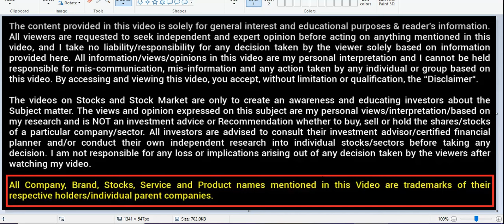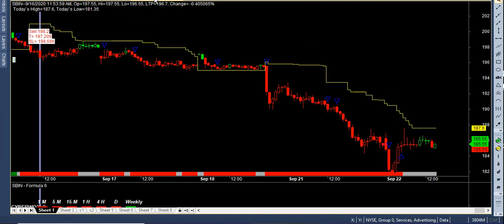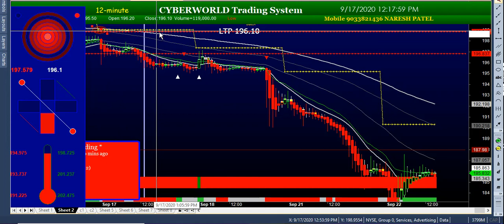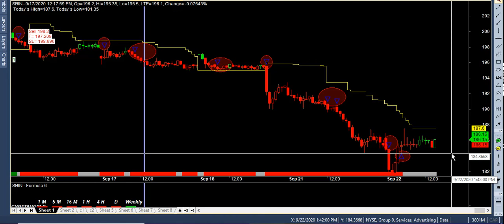last 5 day performance nifty banknifty sbi jordar trade given mcx nse bse